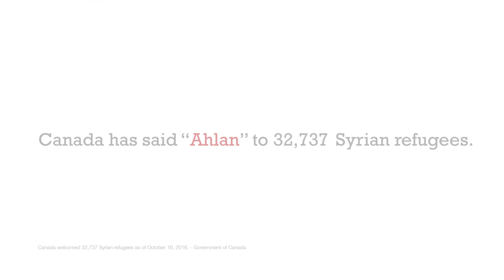Ahlan: The bear that welcomes refugee children to Canada by COSTI Immigrant Services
More than just a toy, Ahlan speaks to Syrian children in Arabic and English to turn an unfamiliar place into a familiar one.